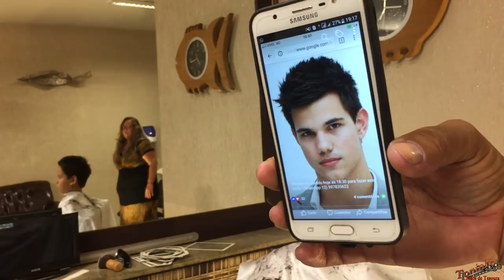Pente Corrido passo a passo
corte feito com explicações passo-a-passo, didática simples, de fácil entendimento.